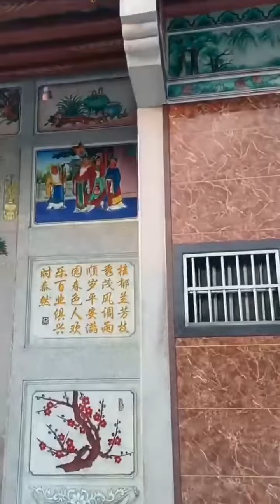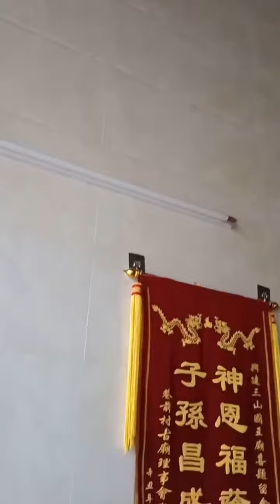6 November 2023